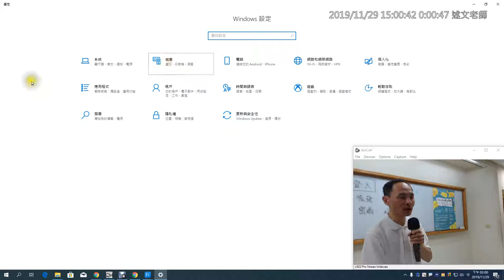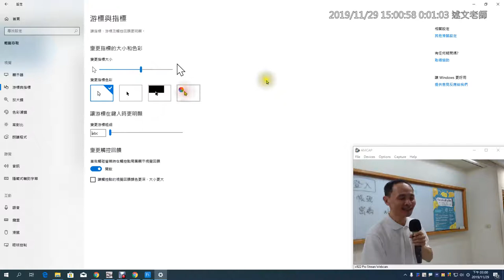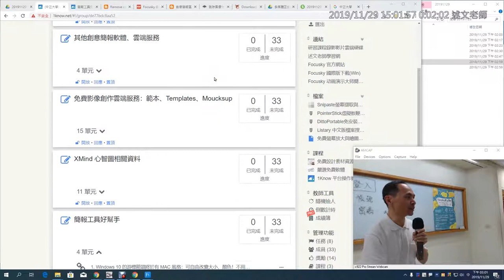06：Windows 10 的游標箭頭終於有 MAC 風格：可自由改變大小、顏色！不用再擔心簡報或上課時，游標箭頭太小或不顯眼！